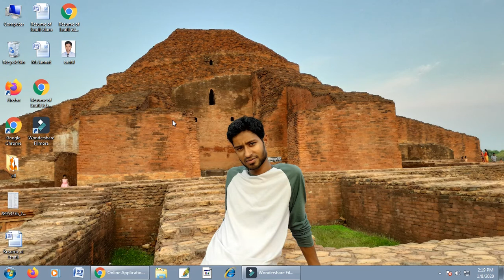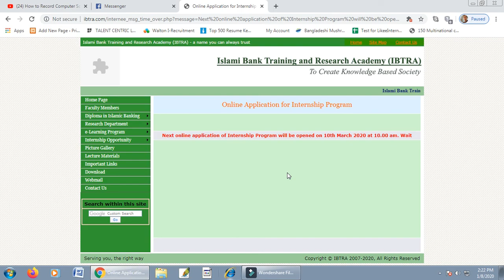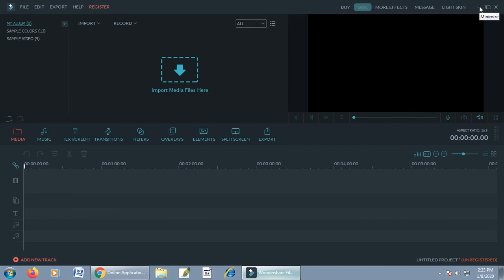Internship Program in Islamic Bank Bangladesh Ltd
This video only for new intern program students. IBBL is the best Bank where you can learn more banking activities. If you want to more information about this video please comment me.